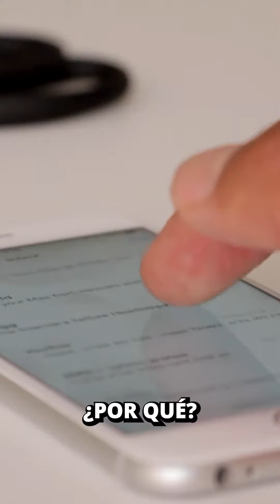Como dormir la noche anterior del examen